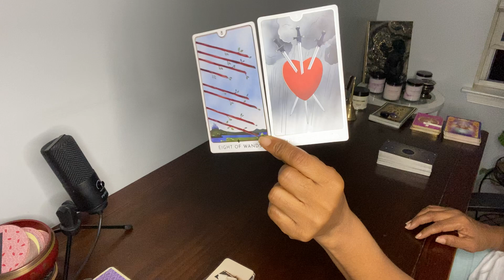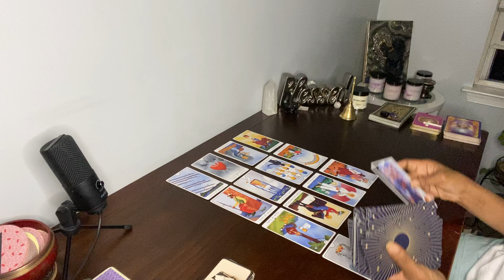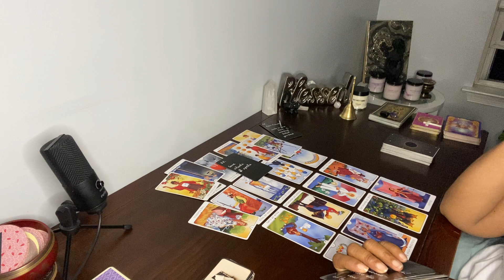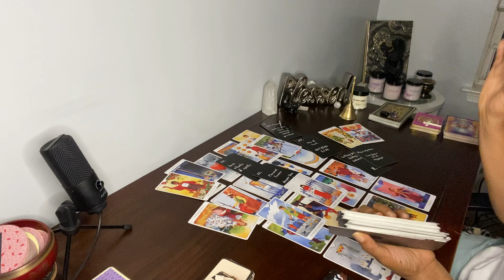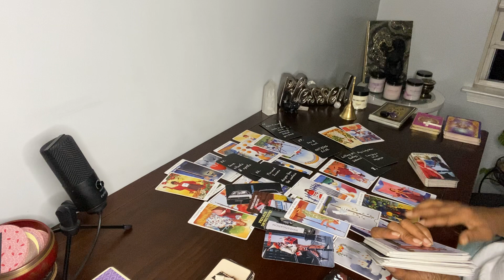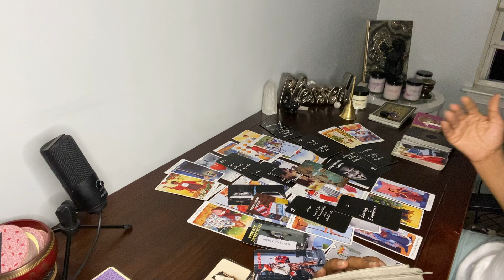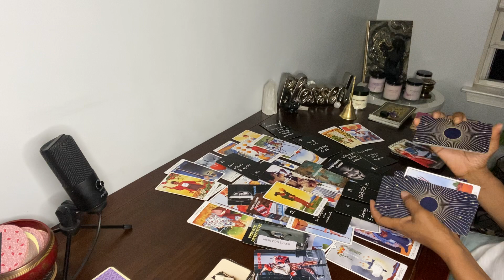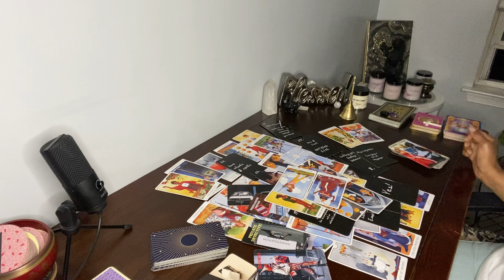This woman refuses to let go! Trying all the wrong things to get a man back.